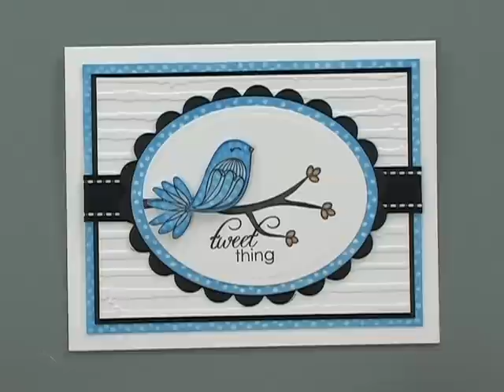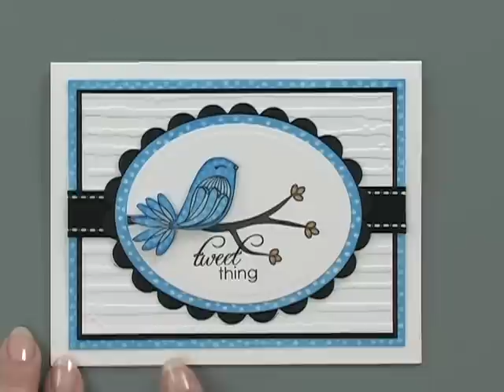Alcohol Markers on a Budget Part 2